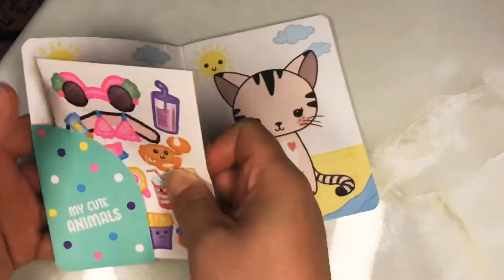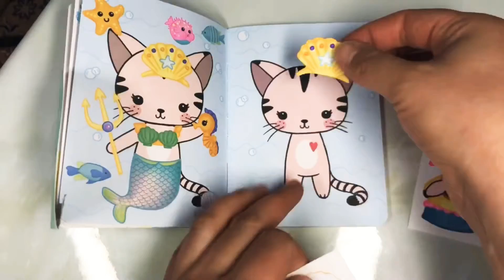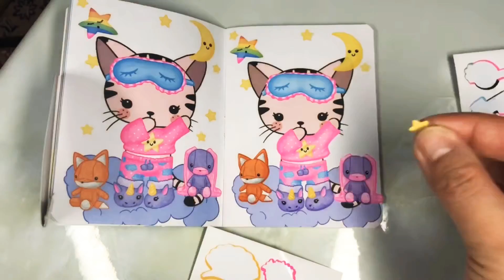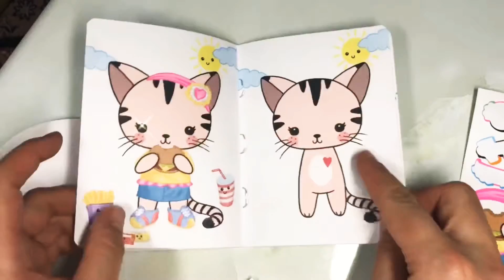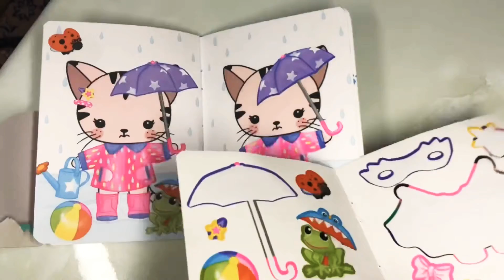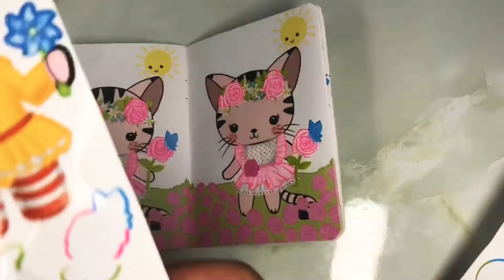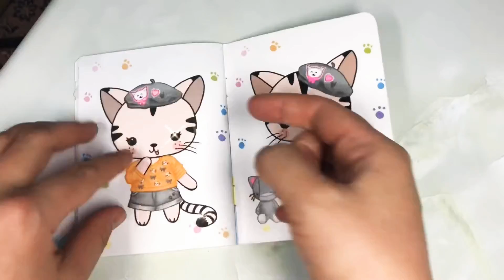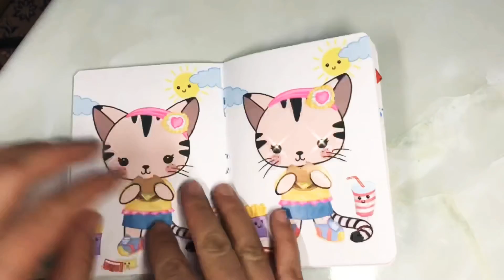Create your kitty... Kitty dress up sticker...~새끼 고양이 옷 입히기 스티커~